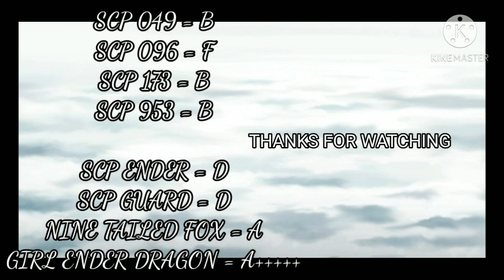PUBG SCP VS MANUSIA